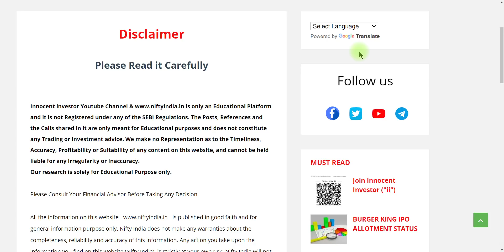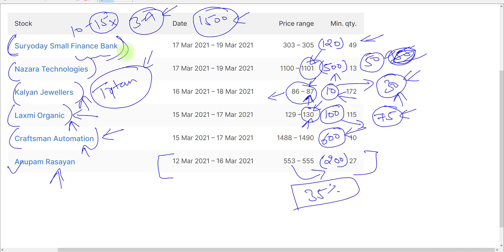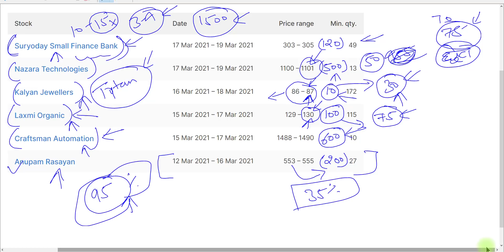WHICH IPO YOU SHOULD APPLY ? | LATEST IPO GREY MARKET PREMIUM | ANUPAM RASAYAN GREY MARKET PREMIUM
"OR"
Open Account With No.1 Full-Time Broker
                                " OR"
Open Account With India's No.1 Broker
                                 "OR"
Open FREE Account With IIFL

Regards-
("ii")
Innocent Investor